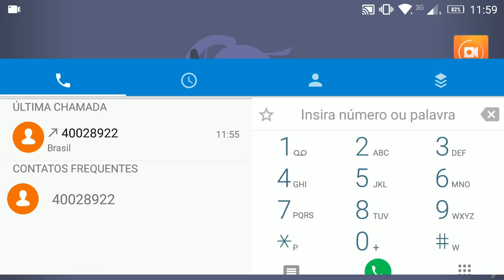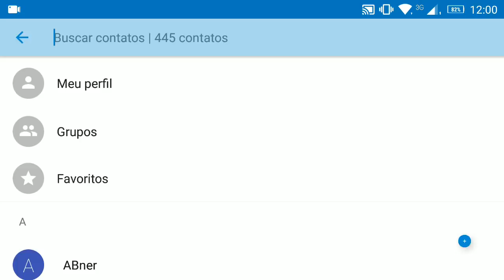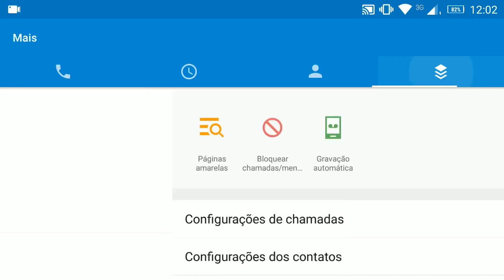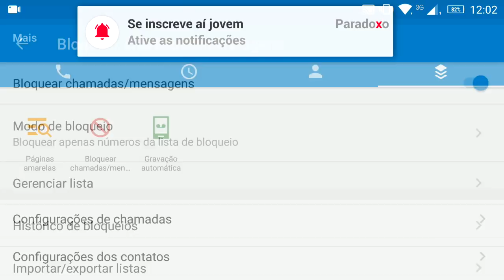Como bloquear números indesejados | Bloquear chamadas de um número de telefone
Como bloquear chamadas indesejadas de um número de celular é algo extremamente útil, para você que não quer bloquear um número chato que não para te ligar e por aí vai. Espero que curtam jovens!

➥ Pelo MediaFire: /LIUum
➥ Pelo SendSpace: /gQFE8p

(Pitty - Memórias)